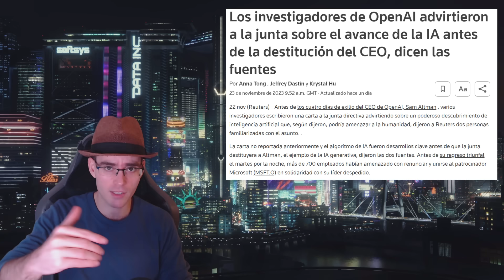"Esta Nueva IA Pone En Peligro La Humanidad" Impactantes Declaraciones De Investigadores De Open AI